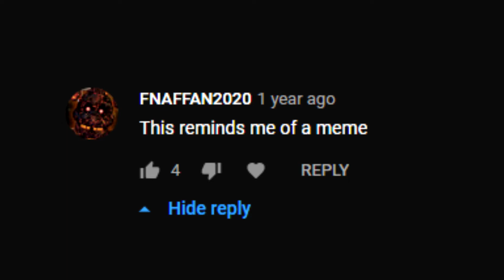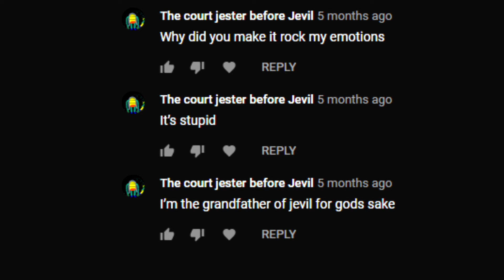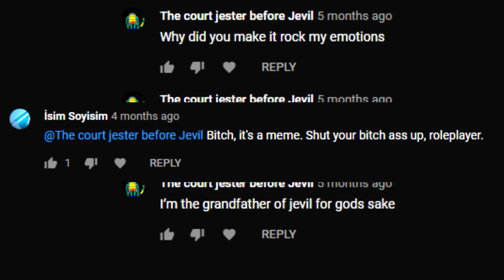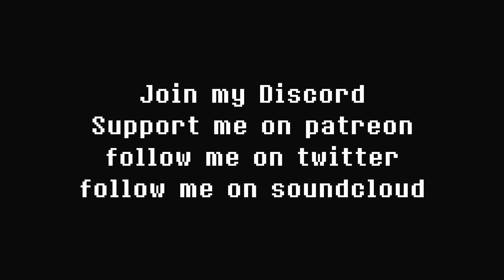Reading: Deltarune - Chapter 3 - Megalovania Comments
just a copy of DannieloCQ Music!'s reading comments video.
Thank you DannieloCQ Music! for the voice clip! (and the edit where you're in lol.)  has swears so lol